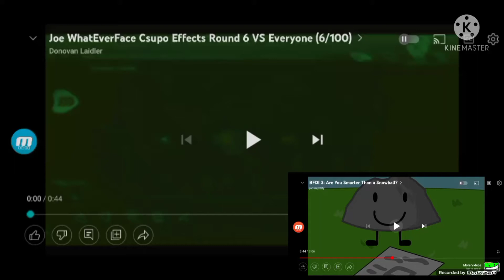JoeWhatEverFace Csupo Effects Round 7 vs Everyone (7/100)